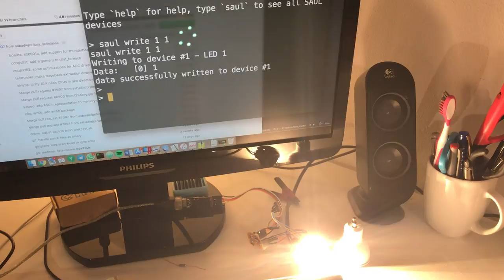Custom firmware on an IKEA TRÅDFRI light bulb (Tradfri hacking)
Running a custom firmware based on RIOT-OS on an IKEA TRÅDFRI light bulb (in this case, the GU-10 bulb).

The light bulb contains a Silicon Labs EFR32MG1P microcontroller, of which the debug pins are accessible. This video demonstrates that it is possible to flash another firmware onto the chip.

Current functionality is limited, as the video only shows how to toggle the LEDs using the shell.

The additional PCB is a UART isolator, so I don't fry my machine.